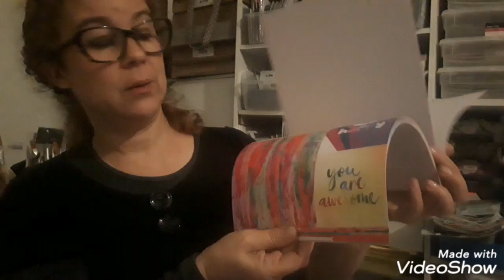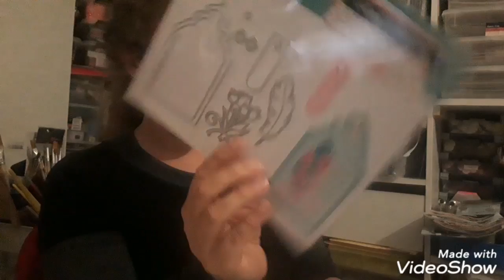HAUL ACTION BLA BLA